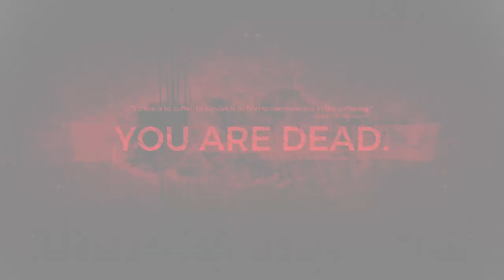Remnant From The Ashes The Gallows Event (Twisted Set Armor)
Shrine Root (Twisted Armor Set) Gameplay